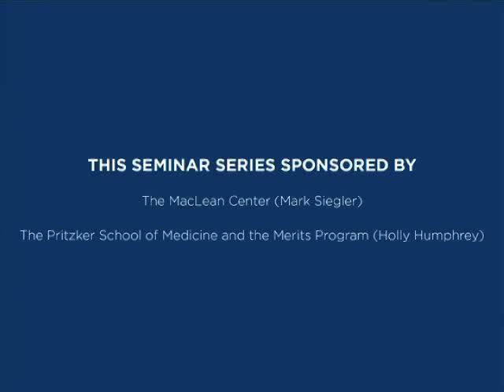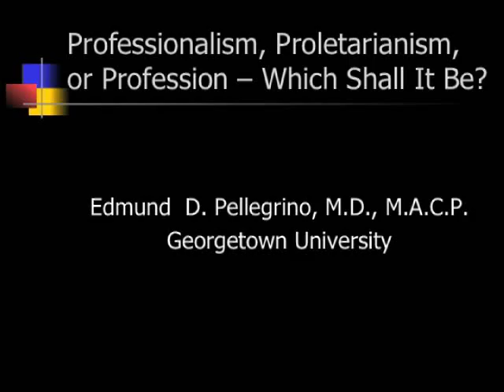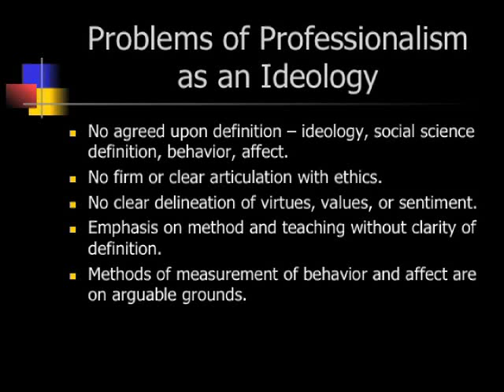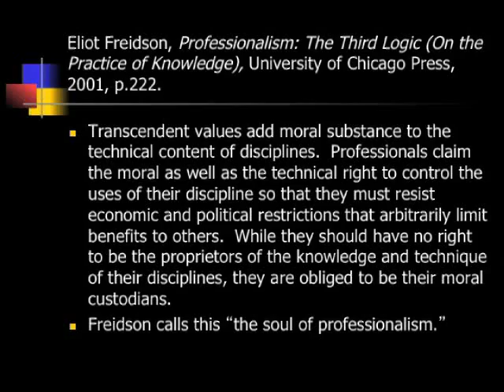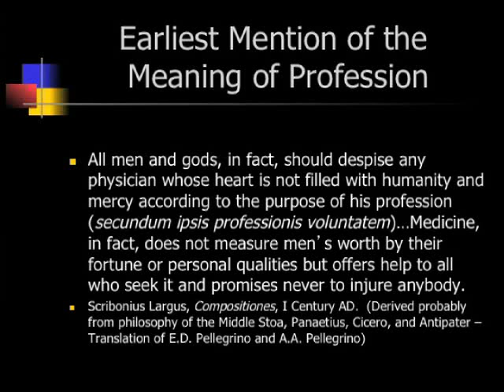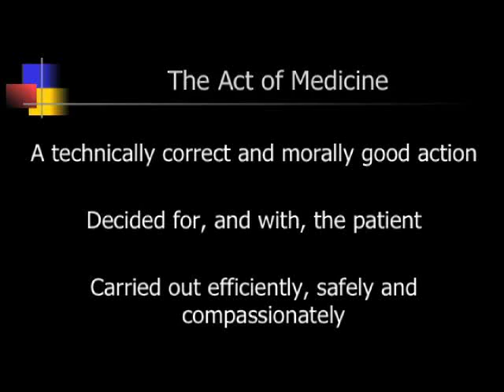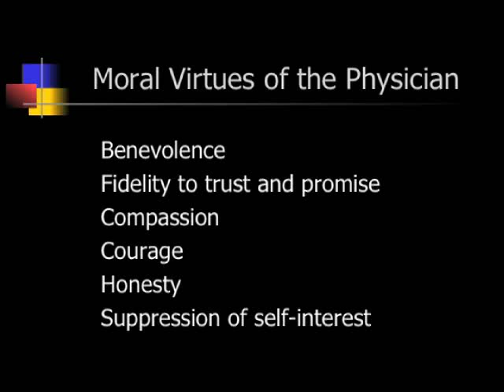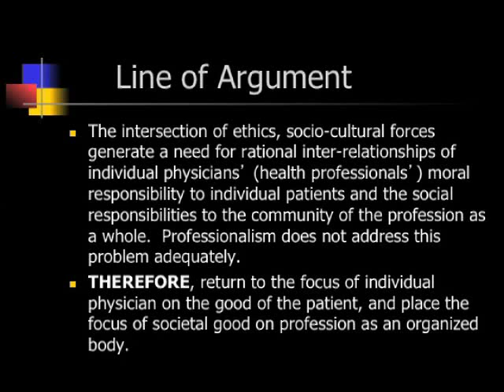Edmund Pellegrino - Professing Medicine or Pursuing Professionalism (October 5, 2011)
Professing Medicine or Pursuing Professionalism: Ethics or Affect?
Chair: Edmund Pellegrino, MD, Georgetown University

The views expressed by Dr. Pellegrino are not necessarily those of the MacLean Center.